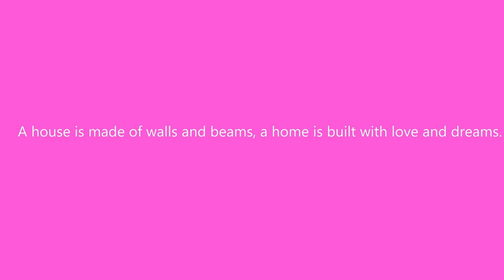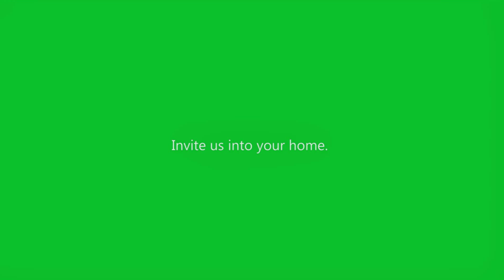VinylCloud. Vinyl Wall Art.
Creative wall stickers from VinylCloud. Check out our eBay store to see all of our products.

Like our facebook page and keep up to date with offers and information regarding new products.

Please don't hesitate to get in touch for custom stickers and printed clothing.